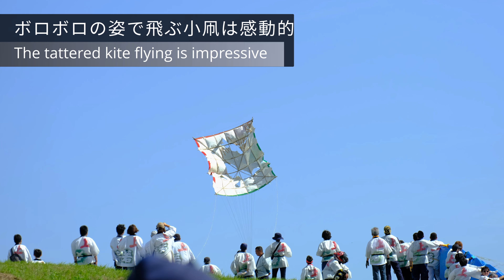春日部 大凧あげ祭り2(2023.5.5)【大凧小凧 世界平和の願い】ボロボロの姿で飛ぶ凧は感動的【4K】Vlog = The tattered kite flying is impressive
春日部 大凧あげ祭り 大凧小凧 世界平和の願い ボロボロの姿で飛ぶ凧は感動的です
2023年5月5日撮影です。
春日部大凧あげ祭りは江戸川河川敷で2023年5月3日・5日に開催されました。
大凧は15m×11m 800Kg
小凧は6m×4m 150Kg
小凧と言っても150Kgあるのですから大きなものです。
春日部大凧あげ祭りと言うくらいで大凧に注目が集まるのは当然でしょうが、小凧は小凧で見ていて思わず力が入ります。
ボロボロになって飛ぶ姿は感動を覚えます。
落ちそうなギリギリの所で息を吹き返したり、力が入ります。
何かと大凧ばかりに注目が集まりますが、小凧は感動的です。

目次
0:03  春日部大凧あげ祭り
0:10  西宝珠花地先江戸川河川敷 春日部市
0:18  小凧 平和の願い
0:43  大凧の移動
0:51  ボロボロで飛ぶ小凧
1:47  起死回生
2:37  威風堂々
2:55  完全燃焼
3:09  大凧 世界平和の願い
3:31  4分間の風景 エンドロール

動画・静止画はダブルズ－ムレンズキットを使いました。

撮影日
2023年5月5日

Kasukabe Big Kite Festival. Small kite Wishes for world peace
The Kasukabe Big Kite Festival was held on May 3rd and 5th, 2023 at the Edogawa riverbed.
Large kite is 15m×11m 800Kg
Small kite is 6m×4m 150Kg
Even though it is a small kite, it weighs 150 kg, so it is a big one.
The Kasukabe Big Kite Festival naturally attracts a lot of attention to the big kites, but seeing the small kites gives me a lot of energy.
The appearance of flying in tatters is impressive.
I breathe back at the last minute where I'm about to fall, and I get power.
For some reason, only the large kites attract attention, but the small kites are impressive.

0:03 Kasukabe Big Kite Festival
0:10 Nishihoju Hanachisaki Edogawa Riverbed Kasukabe City
0:18 Kite wish for peace
0:43 Movement of the big kite
0:51 A small kite flying in tatters
1:47 Resurrection
2:37 majestic
2:55 complete combustion
3:09 Big kite wishes for world peace
3:31 4 minute landscape end roll

I used a double zoom lens kit for video and still images.

Copyright
We have not abandoned the copyright
 of the images and contents of this site.
Please note that you cannot use videos, images, etc.